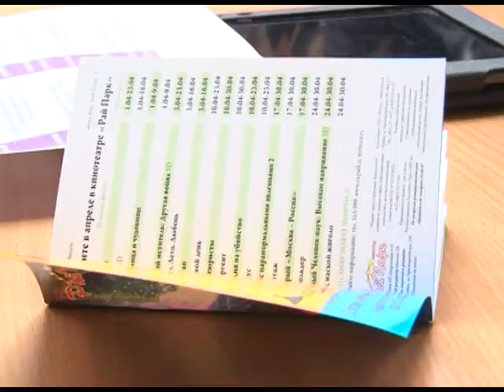PR-стиль 2014 15 04 14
Институт  педагогики и психологии Брянского Государственного Университета  имени Академика Петровского превратился в " фабрику  пиара и рекламы. " Здесь проходит студенческий фестиваль "PR - стиль", который  кстати уже обрёл международный статус и в шестой раз  принимает студентов и молодых специалистов, которые интересуются сферой пиара и рекламы. Олеся Голикова о рекламе и пиаре.